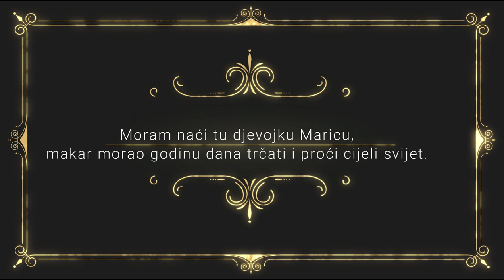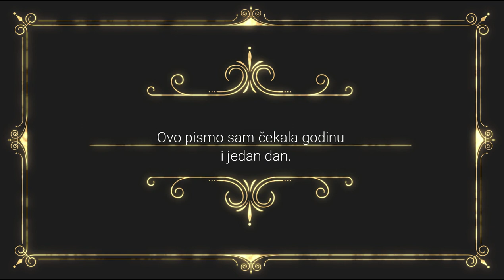Videonajava za djelo Poštarska bajka (Karel Čapek), OŠ Tenja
Videonajava je izrađena za CARNET-ovo natjecanje Kamera, ton, e-Lektira! u suradnji učenika/ca i nastavnika/ca OŠ Tenja. Više o natjecanju pročitajte ovdje